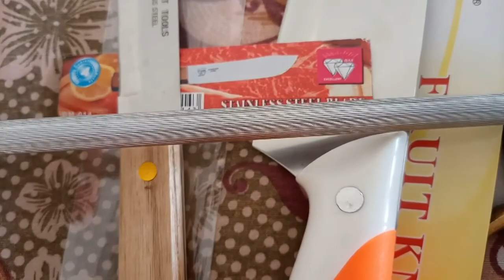Wazirabad Vlog | We Went For Cutlery Shopping | Wholesale Market | Sonia Shaikh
Today I'm going to share Wazirabad Vlog because We Went For Cutlery Shopping in Wazirabad Wholesale Market. I'll also share everything we bought with prices by the end of the video. Enjoy!